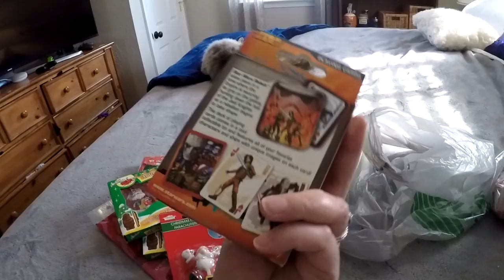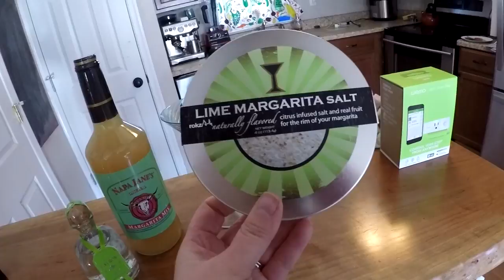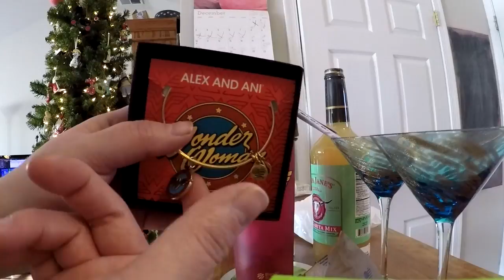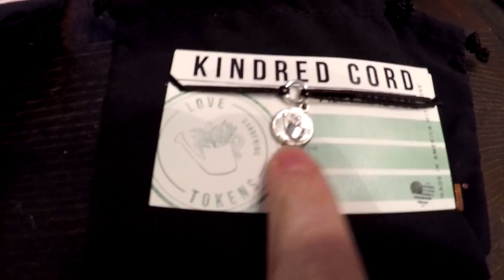Shopping for christmas (vlog)